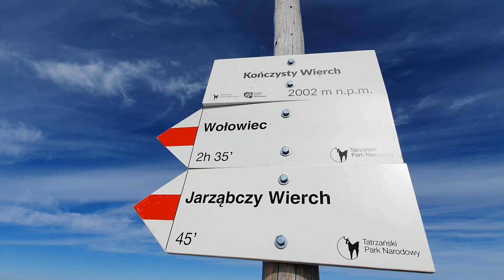Terra Camera - Západne Tatry - Končistá, Bystrá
Západne Tatry - Končistá, Bystrá a slnečná jeseň v Tatrách :)